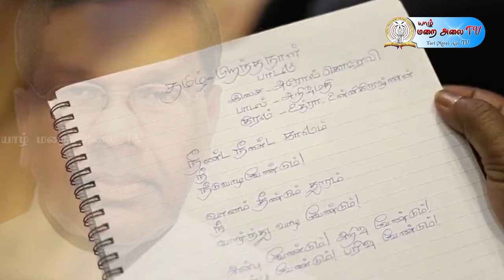Rt. Revd. Dr. Justin B Gnapragasam, Bishop of Jaffna, 75th Birth Day 13.05.2023